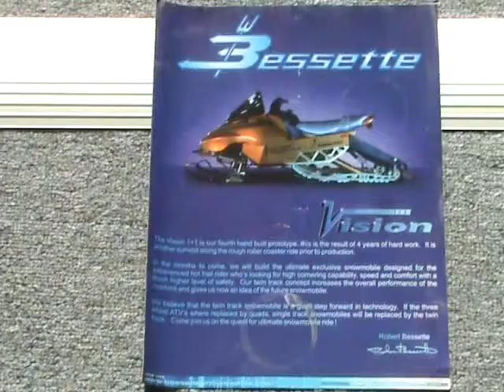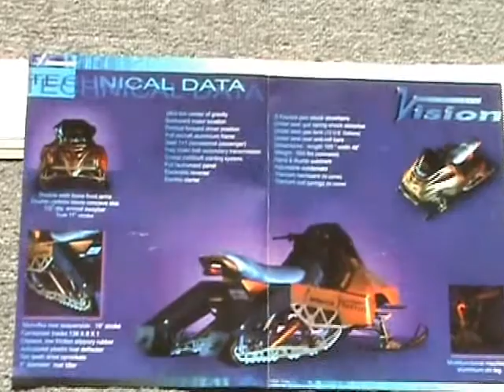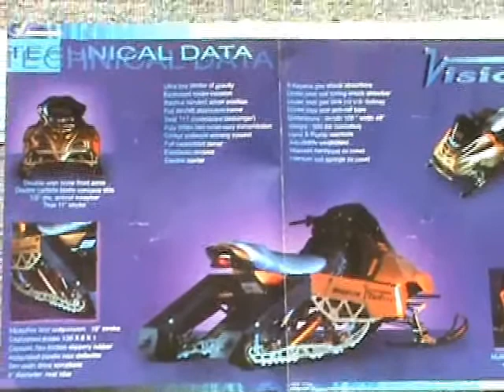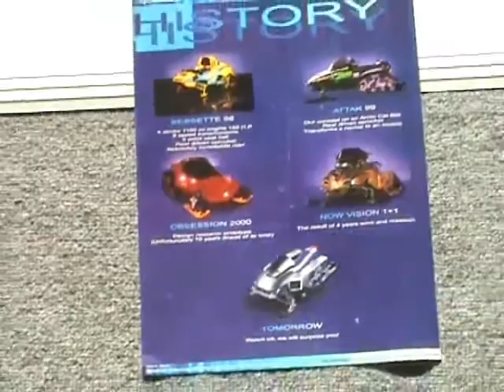Snowmobile of the future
Is it the future ?
Think about it .
No bashing please .